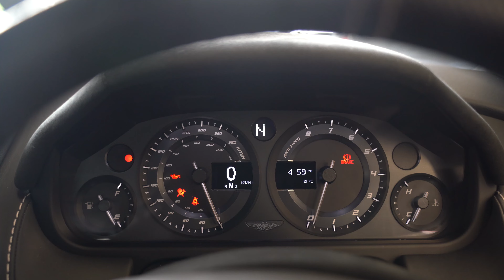2016 Aston Martin Vantage GT - EDIT - 1023301